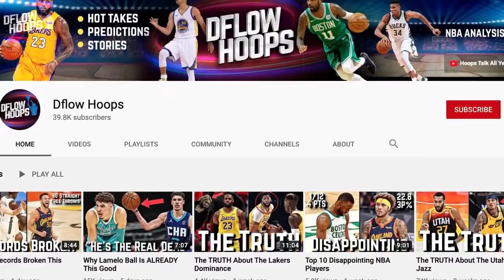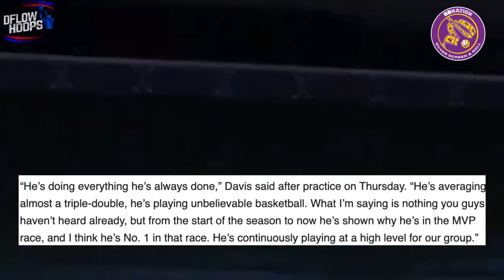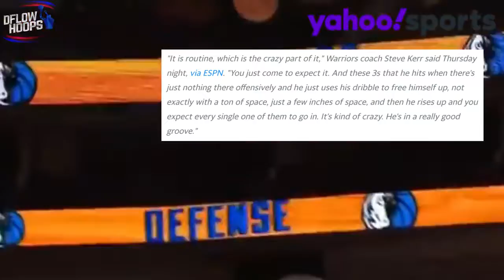THIS Is Who Will Win The 2021 NBA MVP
This video shows you who’ll take home the MVP trophy in 2021.  Between 5 NBA superstars the trophy could really go to any one of them this year and its a tough race to predict. So you’re about to see an in depth break down and prediction of who’ll win the 2021 MVP award.